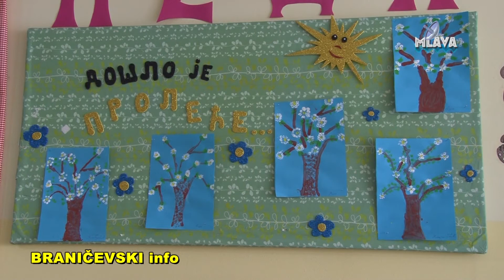PU Galeb, Prolecna nedelja 4. i 5. dan (RTV MLAVA 30.03.2018.)